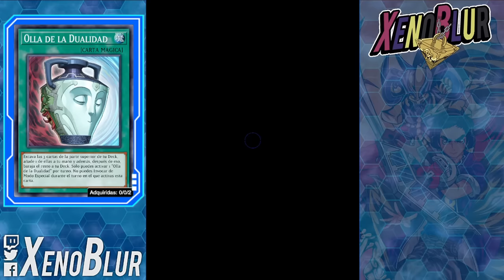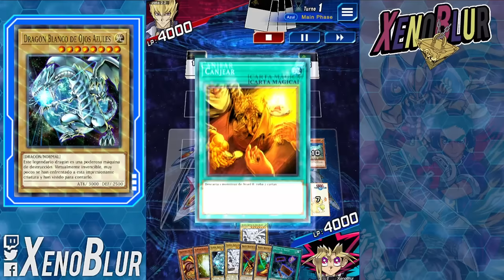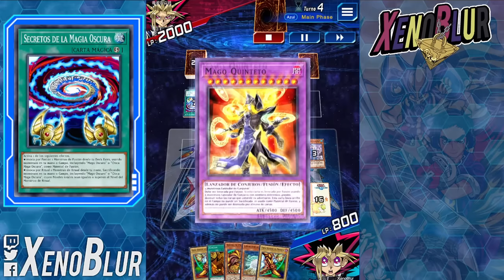EXODIA EN 1 TURNO!! Ahora MAS BARATO!! | Yu-Gi-Oh! Duel Links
El mejor Deck Exodia que puedes armar con 1 mini caja!! Todo lo demás sale de Fichas de Caja

0:00 Gracias por ver el video =D
0:33 Deck
5:17 Duelos